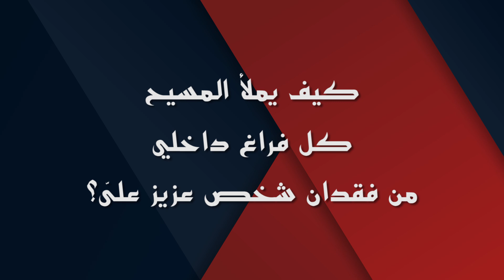كيف يملأ المسيح كل فراغ داخلي من فقدان شخص عزيز علىَّ؟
الحرب الروحية
🔴 من أسئلة المشاهدين في الحرب الروحية
🟠يمكنك إرسال أسئلتك وسيقوم الأنبا مكسيموس بالرد عليها؛ عبر ترك سؤالك في تعليق اسفل الفيديو أو عبر:
🔴 كما يمكنك الآن الاستماع إلى الكورس كاملًا من خلال منصات الاستماع:
🟡كورس الحرب الروحية : هو كورس يقدمه الانبا مكسيموس الأول؛ يهدف إلى تعليم المؤمنين كيفية التعامل في الحرب مع إبليس في حياتهم اليومية؛ ويقدم لهم مفاتيح وأسرار الوصول إلى الغلبة والنصرة على إبليس والاشتراك في غلبة المسيح وانتصاره على إبليس بالصليب والقيامة من الموت.
الدكتور الأسقف: الانبا مكسيموس الأول
الانبا مكسيموس
قناة الراعي الصالح